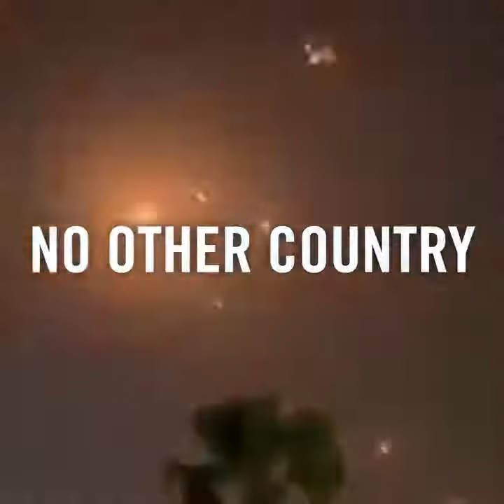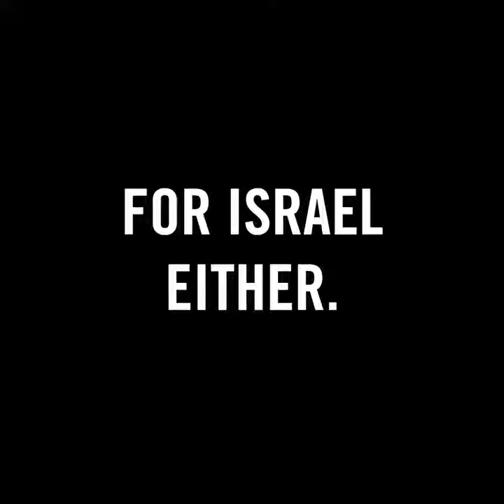Will UN ​remember today that if they lived in Israel, they would be running to bomb shelters too?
Will the UN remember today that if they lived in Israel, 70% of their friends and family would be running to bomb shelters too?